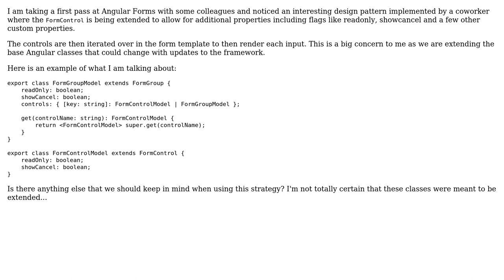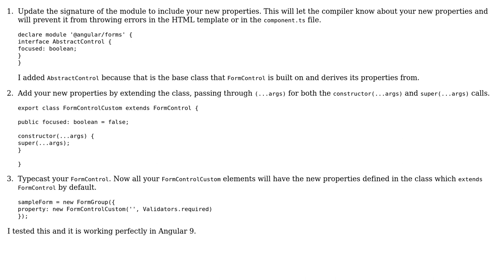Angular 5 Forms - Extending Form Control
With thanks & praise to God, and with thanks to the many people who have made this project possible! | Content (except music & images) licensed under CC BY-SA | Music | Images & others | With thanks to user The Pax Bisonica user Phillip Berger user Peter user Peilonrayz and the Stack Exchange Network Trademarks are property of their respective owners. You are responsible for your own actions.